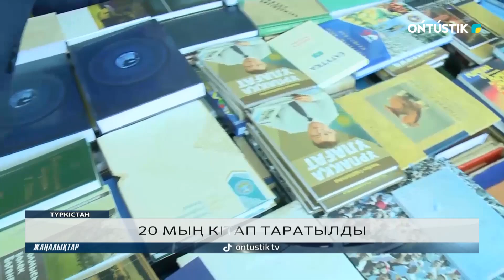20 МЫҢ КІТАП ТАРАТЫЛДЫ